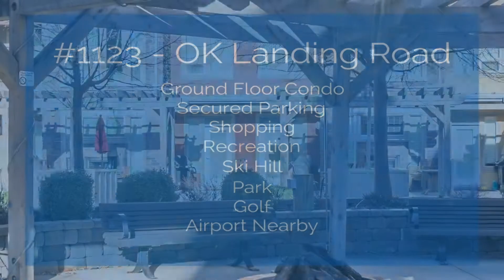#1123 - 7343 OK Landing Road - Lakeside Living at The Strand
This move-in ready unit within The Strand offers granite countertops, breakfast bar, gas fireplace, covered patio, master suite with ensuite bathroom, in-suite washer and dryer, and abundant amenities.